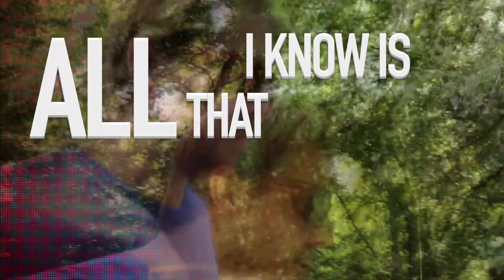The March Divide - All I Know (Lyric Video)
Official Lyric Video for "All I Know" by The March Divide, out now, via Slow Start Records!

This video was made by me on my phone. Lyrics were overlayed by Hector Gallardo of Subharmonic City Productions.

"All I Know" was written by Jared Putnam.
C+P 2022 The March Divide
Stop Calling Me Jerry (ASCAP)

Recorded & performed by:
Jared Putnam – Guitar, Piano, Percussion, Vocals
Ernie Garcia - Bass
Todd "Taz" Anthony - Drum Programming

Mixed by Todd "Taz" Anthony
Mastered by Mike Major

Lyrics:
All I know is that I’m waiting,
I’m waiting again for you
All I know is I’m still waiting,
Just like I always do

So come on, just come with me now
It’s time to be getting you home
Come on, just come with me now,
With me now

All I know is that I’m fighting,
I’m fighting the best that I can
All I know is I’m still fighting,
Just like I always have

So come on, come with me now
With me now

Just come with me now

Come on, come with me now
With me now